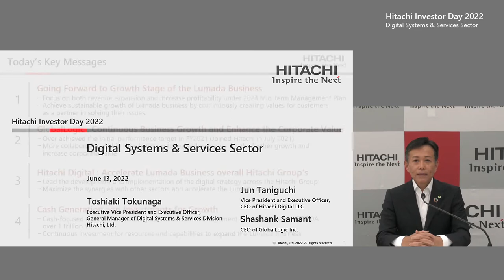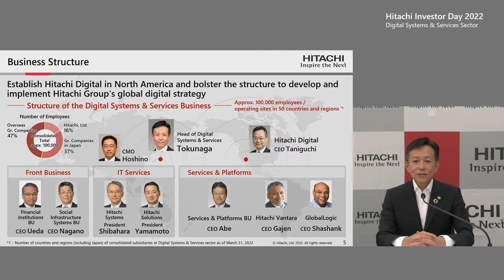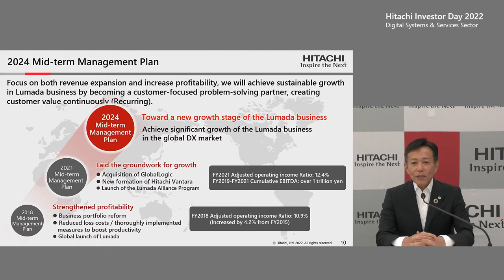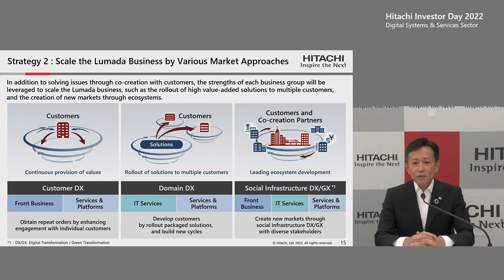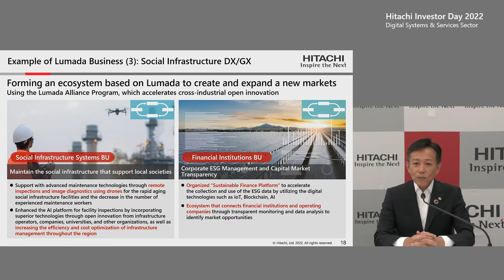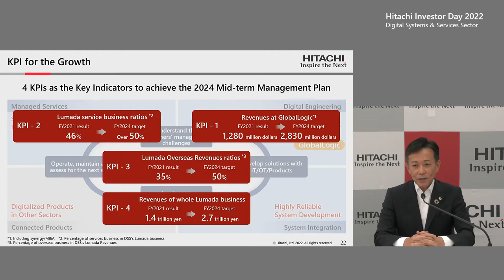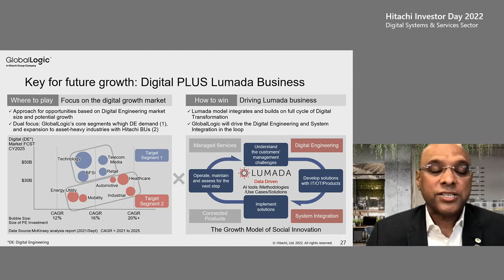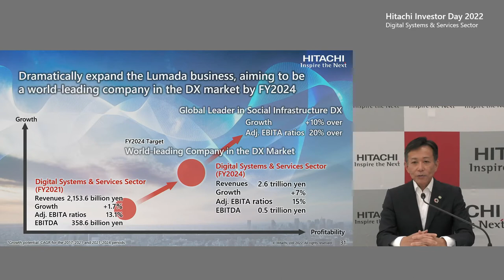"Hitachi Investor Day 2022" Digital Systems & Services Sector - Hitachi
This webcast is Digital Systems & Services Sector Session at "Hitachi Investor Day 2022" on Jun 13, 2022.